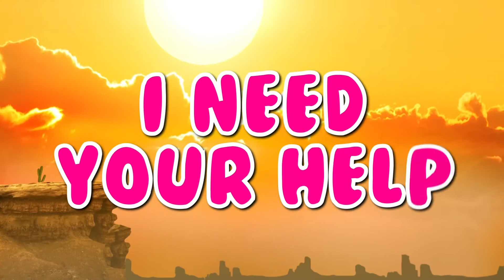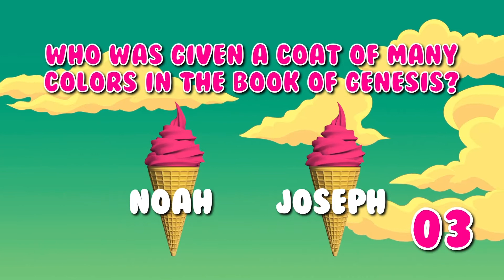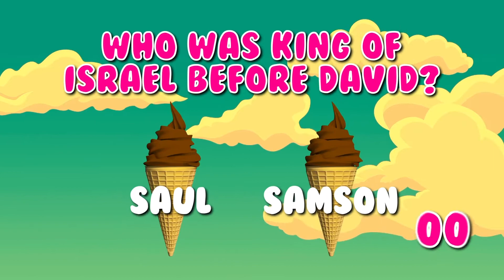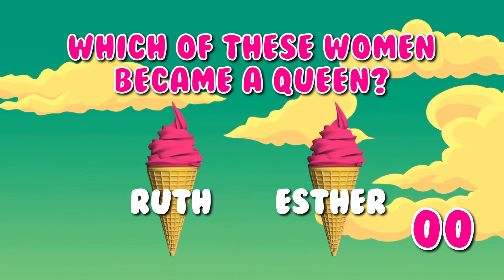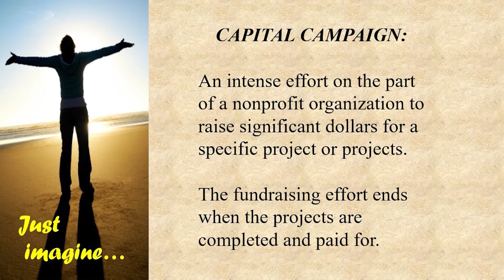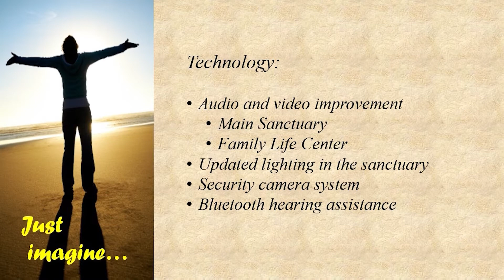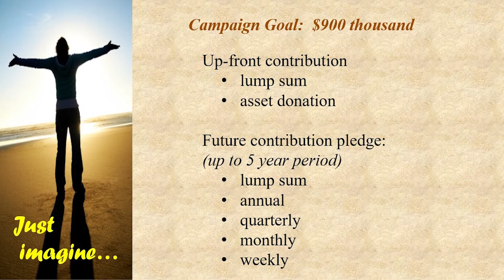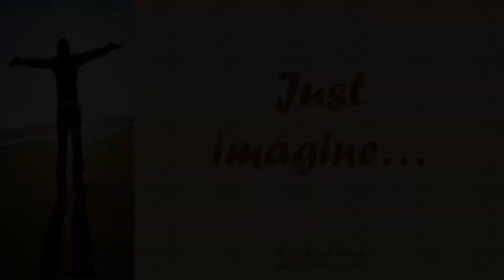Worship Service for August 1, 2021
Worship Service for August 1, 2021 with Dr. Chuck Baker, Rev. Monica Childers, and Jessica Stamey
Special Music: "A Man with a Broken Heart" by MixKit; "All We Who Love and Serve Your City" from the United Methodist Hymnal, performed by Greg Knight; "Classical No. 4" by MixKit; "Elfentanz" by Florence Price, performed by Santiago Vazquez-Loredo, viola, with Greg Knight, piano; "Dream Big" by MixKit; "'Tis So Sweet to Trust in Jesus" and "What a Friend We Have in Jesus" from the United Methodist Hymnal, performed by Jessica Stamey
Images sourced from Commons, Canva, and St. Luke's Staff and members. Used with permission.
Video sourced from Worshiphouse Media, Motion Worship, and St. Luke's Staff and Members. Used with permission.
Service produced and edited by Jessica Stamey